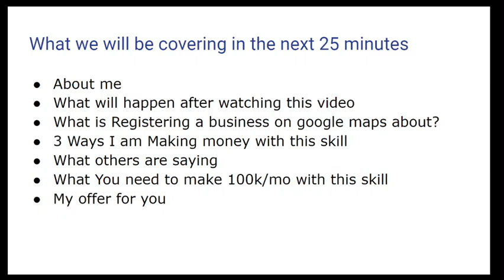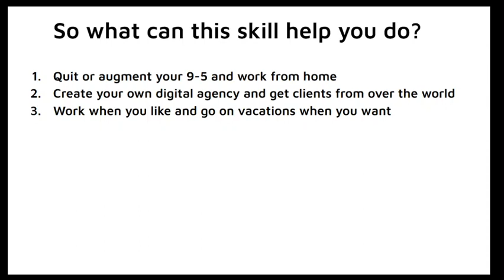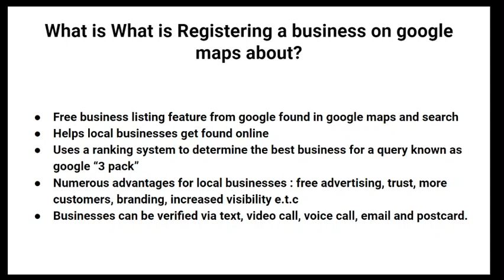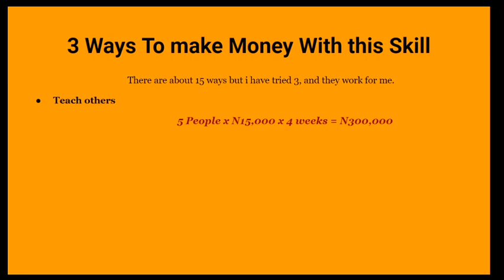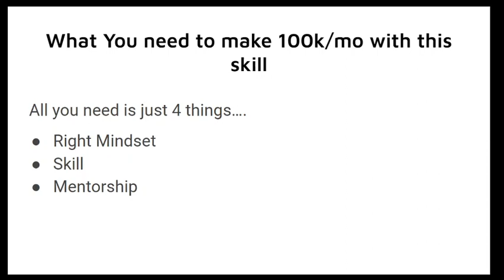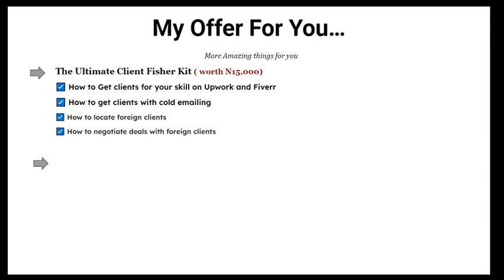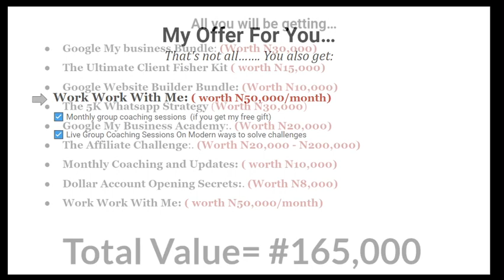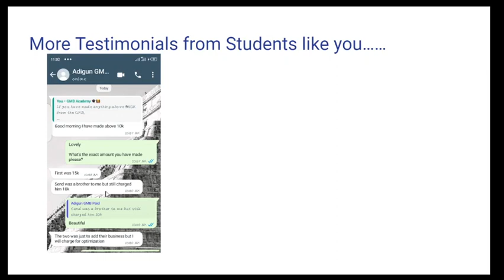How To Get Paid Registering Business on GMB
Kindly use this link to make a payment

After payment, you"ll be redirected to the "Payment Complete " Page